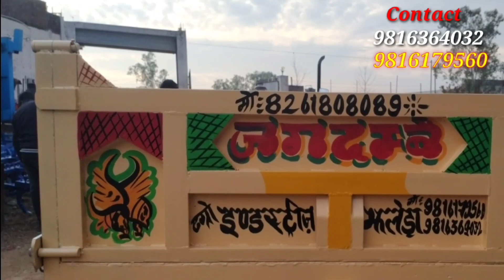tractor trali ! Cement Mixer Machine ! mini mixer ! lift machine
tractor trali wala

tractor trali ki video

tractor trali bhejo

tractor trali cartoon

tractor trali tractor trali

tractor trali game

tractor trali jcb

tractor trali video

ट्रैक्टर ट्राली ट्रैक्टर ट्राली

tractor trali tochan

cement mixer crash

cement mixer truck cartoon

cement mixer toy

cement mixer for toddlers

cement mixer cartoon video

cement mixer sound

cement mixer truck toy

cement mixer electric motor

cement mixer washing machine

mini mixer grinder

mini mixer grinder price

mini mixer grinder under 500

mini mixer kaise banaen

mini mixer price

mini mixer grinder making

mini mixer grinder review in tamil

mini mixer amplifier

mini mixer grinder repair